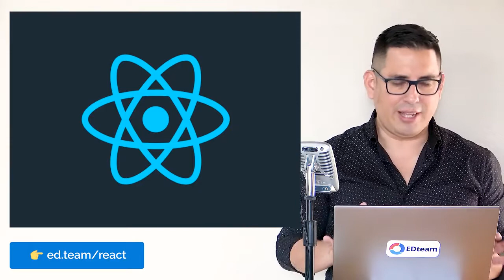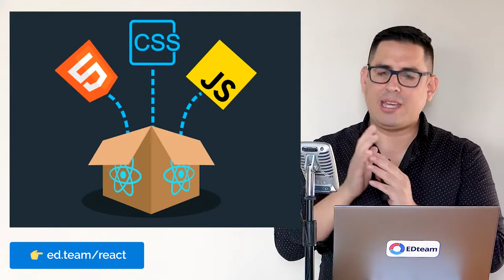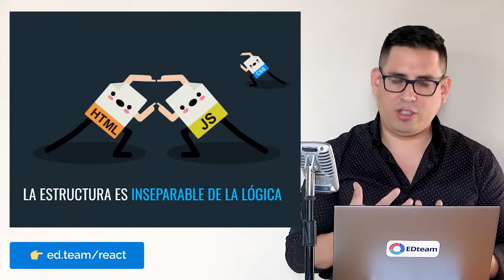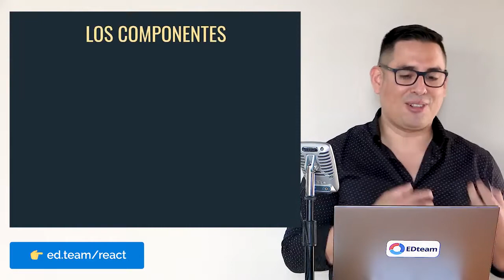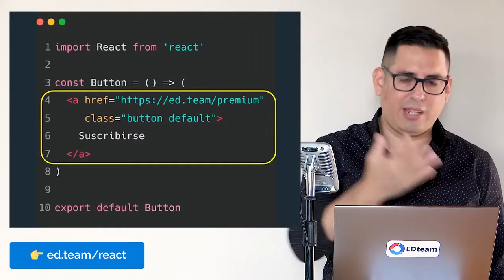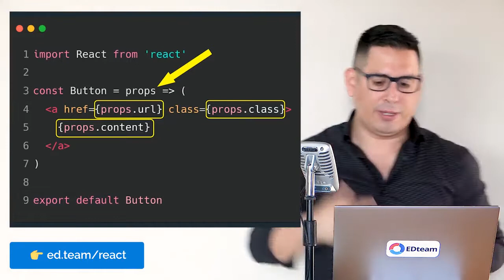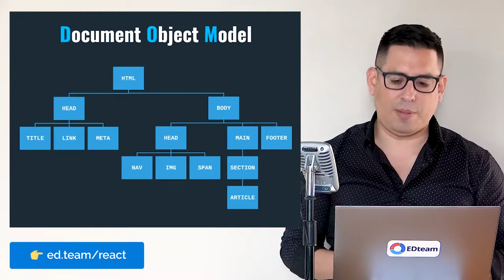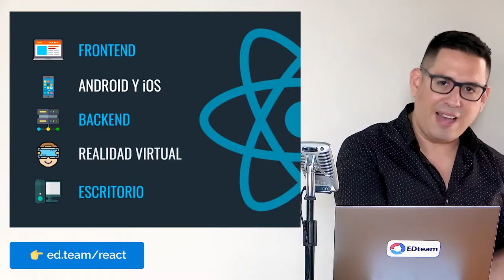¿Qué es React js y cómo funciona